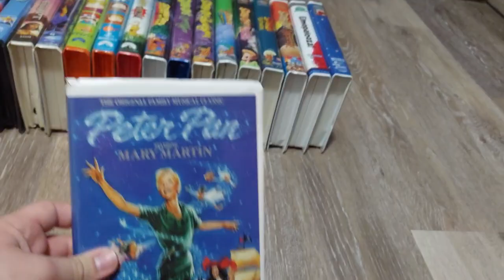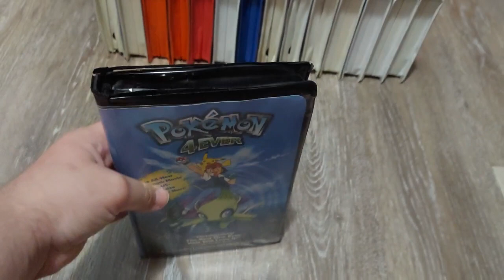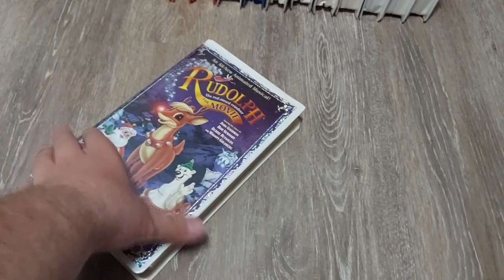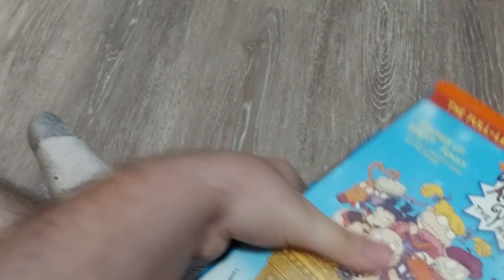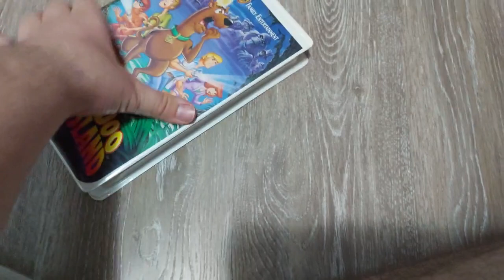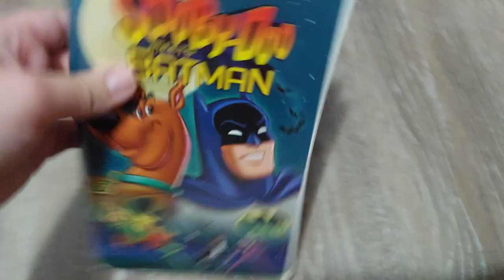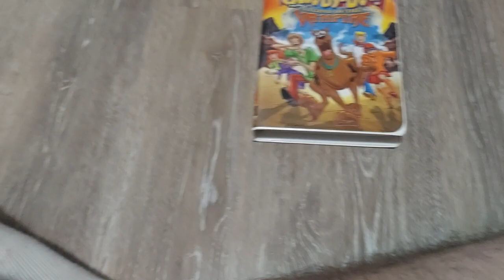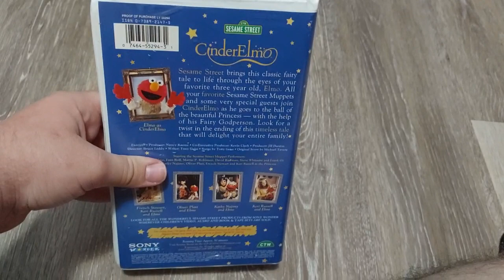Showing off random vhs tapes part 10